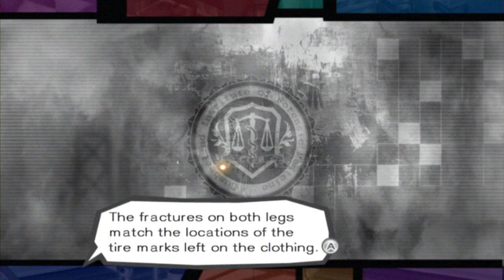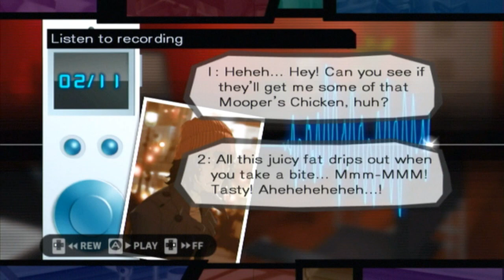Trauma Team - 27 - Wandering Girl (1/3)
System: Wii